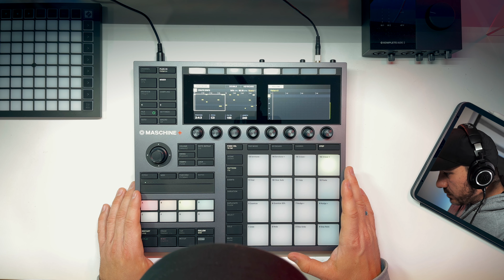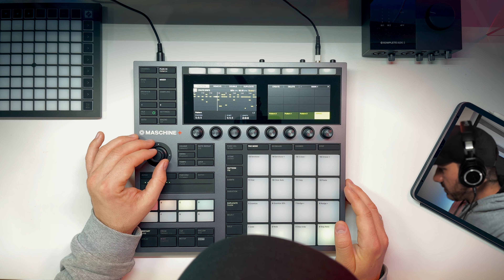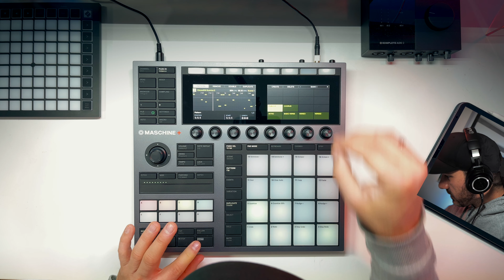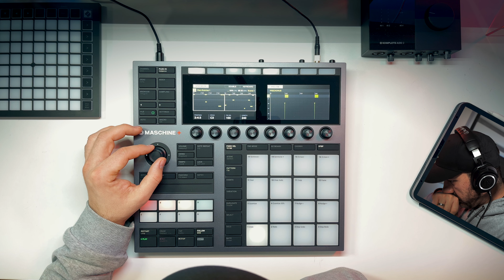MEIN MASCHINE PLUS BEAT / ARRANGEMENT WORKFLOW - MASCHINE+ BEGINNER TUTORIAL DEUTSCH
MEIN MASCHINE PLUS BEAT / SONG / ARRANGEMENT WORKFLOW - MASCHINE+ BEGINNER TUTORIAL DEUTSCH

In der 23. Episode zeige ich euch meinen MASCHINE+ STANDALONE WORKFLOW. Ideen für Beats und Drum Patterns im Ideas View erstellen und später das Arrangement erstellen im Song Mode. Darum geht es heute. Mit ganz vielen, kleinen Tipps und Tricks für Maschine (Plus) Beginner aber auch Fortgeschrittene.

Falls ihr fragen über dieses oder Ideen für weitere Videos habt, schreibt mir gerne in die Kommentare und ich werde mich melden oder direkt ein Video dazu vorbereiten.

Viel Spaß mit Episode 23!

LG Sedat

Gefilmt auf Canon M6MK2, iPhone 12 Pro Max und iPhone 6s. Geschnitten auf dem dem MacBook Air mit Final Cut Pro.

0:00 INTRO
0:42 ÜBERSICHT SZENE
2:00 PATTERN MODE
2:54 EVENTS MODE
15:52 IDEAS VIEW
18:08 SONG MODE
21:58 CLIP MODE
28:06 OUTRO